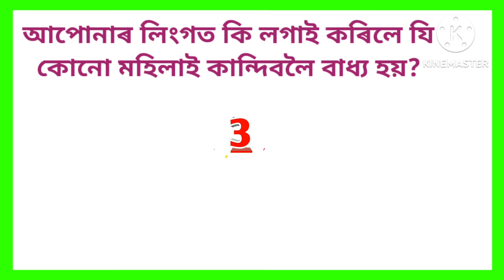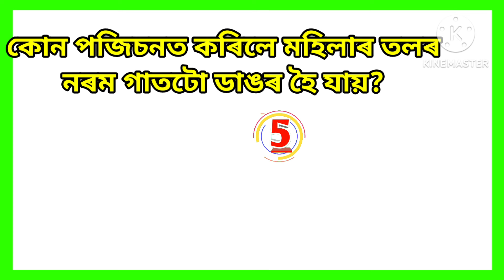Assamese GK // Assamese GK Current Affairs // Assamese GK Questions And Answers // Part - 285